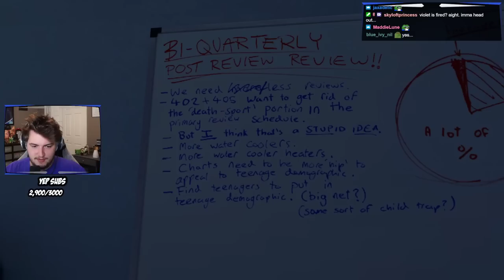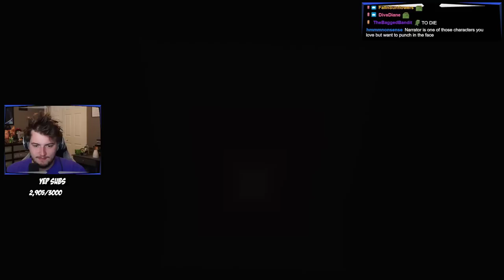I like the Broom Closet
mmmm yes broom closet

WOW LOOK AT THIS FUNNY WACKY VIDEO ABOUT SNEEGSNAG PLAYING THE STANLEY PARABLE ULTRA DELUXE WHERE I AM STANLEY AND YOU ARE NOT AND THINGS MAKE SENSE AND THINGS DON'T MAKE SENSE AND THE END IS NEVER THE END IS NEVER THE END IS NEVER THE END IS NEVER THE END IS NEVER THE END IS NEVER THE